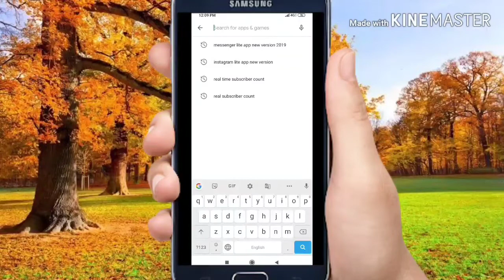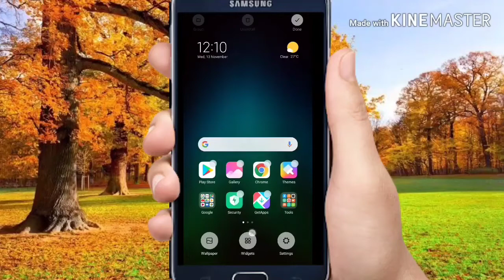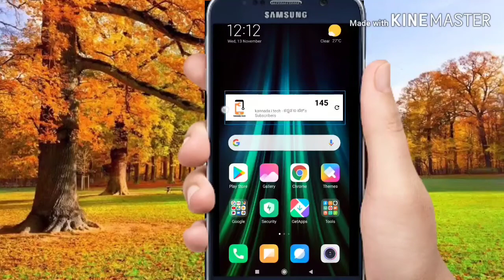Real time subscriber count in Kannada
Flipkart My Geares

                in this video i tell about how to see real subscriber on mobile screen using real time subscriber app

Kannada hitech
kannada i tech